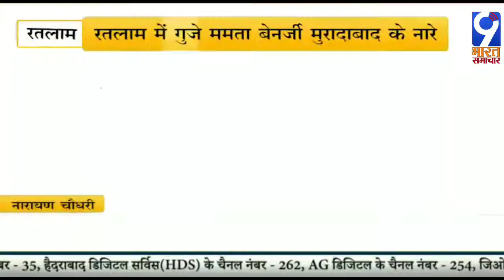रतलाम में गुजे ममता बनर्जी मुरादाबाद के नारे